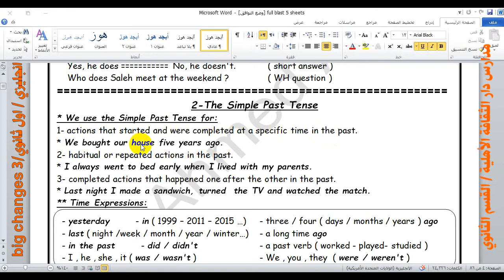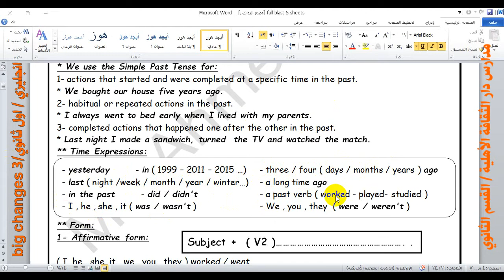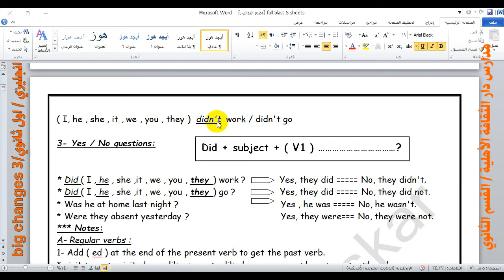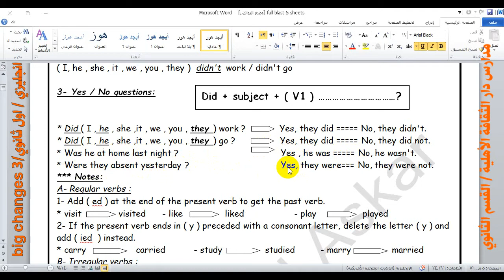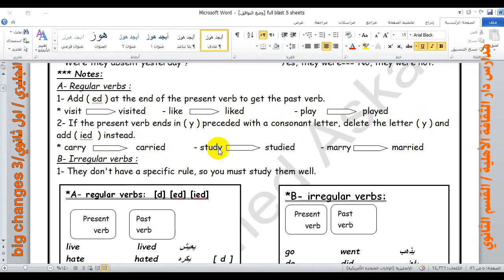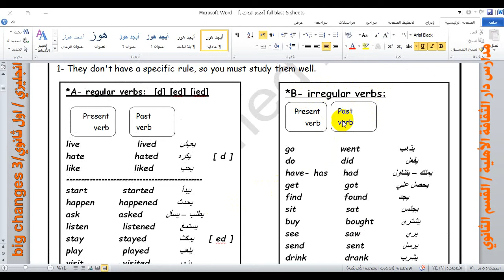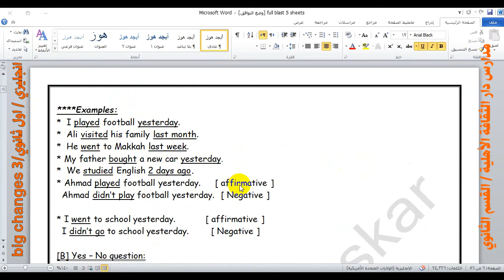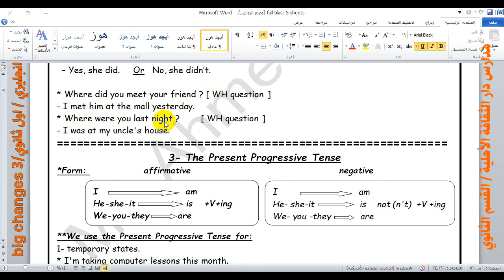big changes 3 انجليزي اول ثانوي أ